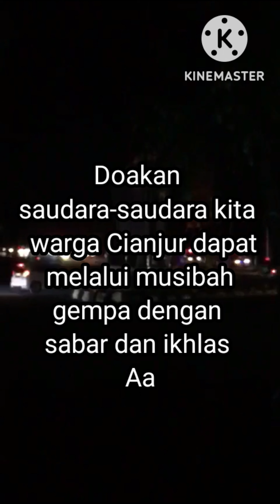Detik-detik gempa menghujam Cianjur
Video bang Amad project video kali ini merangkum detik-detik peristiwa gempa menghujam Cianjur Jawa barat yang terjadi pada hari Rabu tanggal 21 November 2022 pukul 13.20 WIB.
Mari kita doakan dan bantu saudara-saudara kita korban gempa dan longsor Cianjur dan sekitarnya.